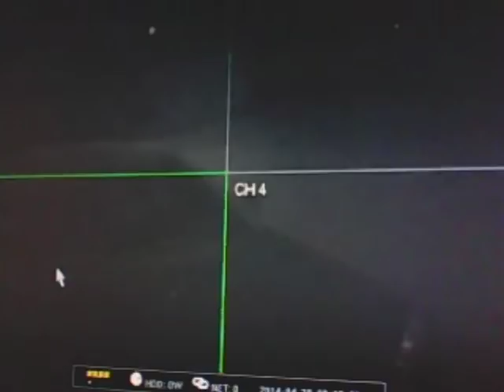BIGFOOT RESEARCH BACK AT THE TRAILER 2ND NIGHT 28 APRIL 2014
The conclusion of the events on 28-29 April, 2014.  What we think we are up against.  The activity wanes, and it is time to regroup and contemplate the events and possibilities.